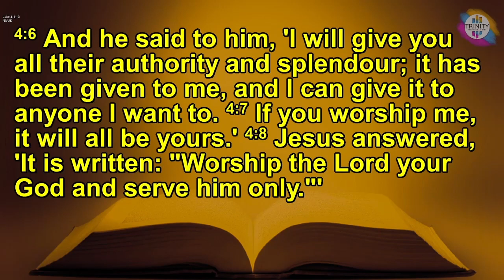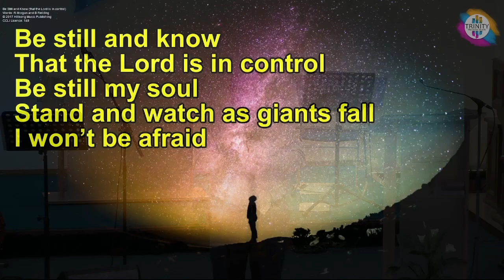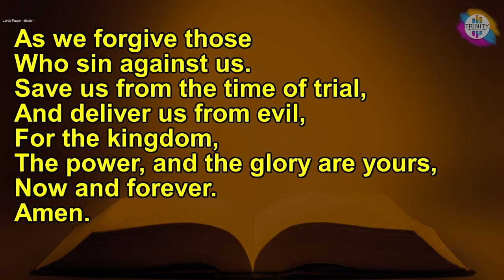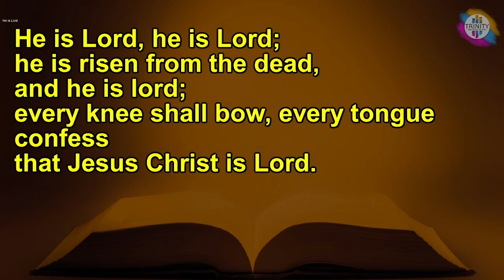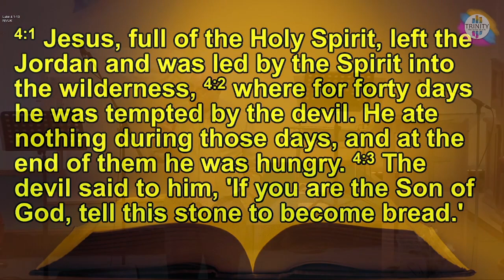06-03-2022 'Jesus Is Tested in the Wilderness'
Rev. Melvyn Cooke preaching on 'Jesus Is Tested in the Wilderness'
Luke 4:1-13
From Trinity Methodist Church, East Grinstead. 6th March 2022